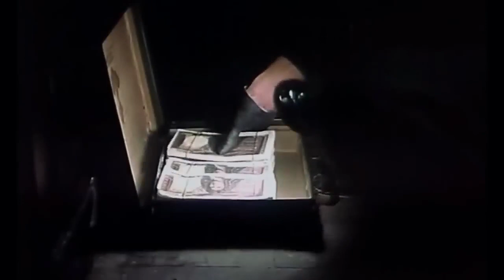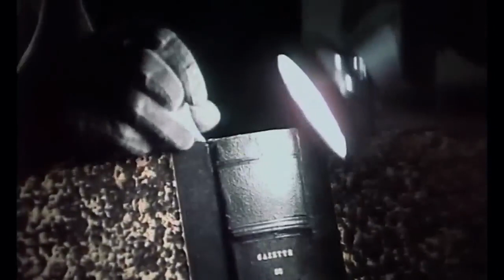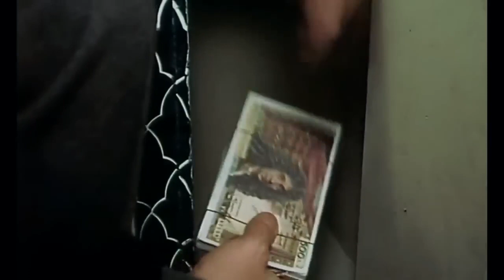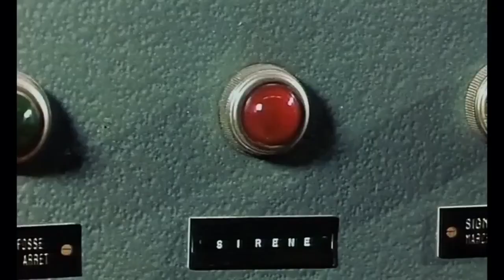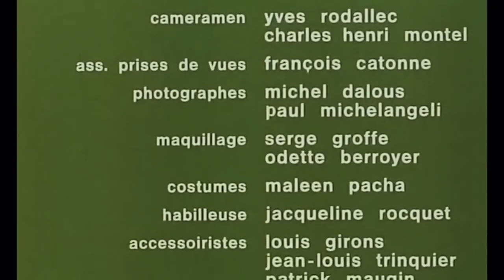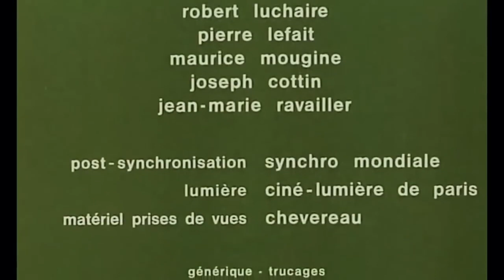Im Alleingang - Sergey Nasibov 1973